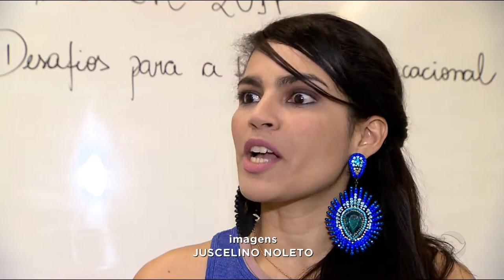GR - ENEM: Tema da redação é elogiado - 06-11-2017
O tema da redação do ENEM deste ano surpreendeu: Inclusão educacional para surdos. Mas tem gente que concordou com a escolha do assunto.